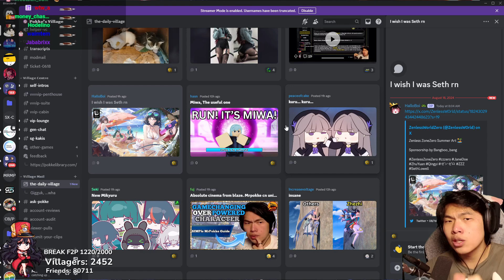KURU KURU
🗿DROPS🗿 | RISEUP - ACCOUNT REVIEWS, FONTAINE ACT 3 | !review !gs !hoyo !ff